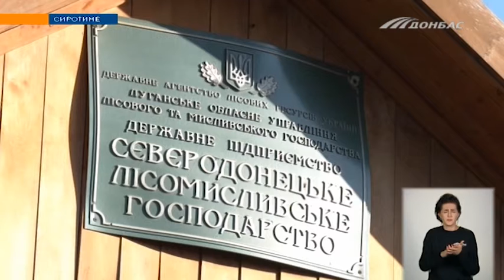Як заощадити при купівлі твердого палива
Жителі Донбасу здебільшого купують тверде паливо через інтернет. Наскільки це накладно для гаманця? Які варіанти відшукують люди, аби заощадити? Та як оформити субсидію тим, у кого вдома пічне опалення? Про це далі